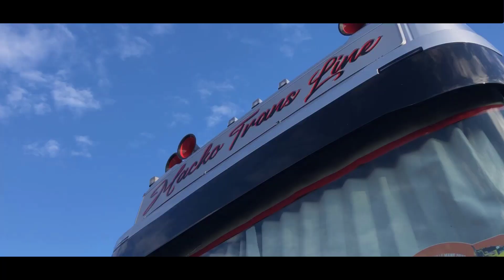24 heures du Mans camions 2022 - Aftermovie - HD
Bonjour les amis passionnés, j'espère que vous allez bien 😉.
Aujourd'hui, nous nous retrouvons pour l'aftermovie des 24 heures camion 2022.
En espérant que ce petit montage vous plaise

Merci à ces chauffeurs, bon voyage, route et route amis et à la Croisette 😀.

EN

Hello passionate friends, I hope you are well 😉.
Today, we meet again for the 2022 24 hour truck aftermovie.
Hope you like this little montage

Thank you to these drivers, have a good trip, road and road friends and to the Croisette 😀.

Truck Timer : ⏱

0:01 : Scania S / Transports Rousset + Volvo FH / Avril Transports
0:06 : Scania R / TFG Service
0:13 : Volvo FH QCTransports
0:17 : Scania R / LP Trucking
0:19 : Scania S / Transports Pinet
0:23 : Scania R / STH + Scania S / Verlhac Transports
0:27 : Scania S / Hacko Trans Line + Scania R / Steve Swain
0:29 : Scania R / Transports Beau
0:33 : Man TGX XXL / FV Trans
0:36 : Scania S / Transports Leloup
0:39 : Scania R / Veynat 16
0:45 : Man TGX XXL / Transports Douls
0:47 : Scania S / Adelaian
0:50 : Scania R / Transports Pierrard
0:52 : Scania S / Transports Peguin
0:53 : Mercedes Actros MP4 / DSM Transport
0:54 : Scania R
0:56 : Volvo FH / Bordet Kevin Transports
0:58 : Scania S / Hacko Trans Line
0:59 : Scania S / Transports Sebastien Boutonnet + Scania R / Transports Ravasso
1:00 : Volvo FH / Transports Da Silva
1:01 : Scania R / Nordik Line
1:03 : Scania R / Verlhac Transports
1:04 : Volvo FH / Bordet Kevin Transports
1:05 : Scania S + Daf XG / TDDF
1:07 : Volvo FH / Savoie Primeur
1:10 : Volvo FH / QCTransports
1:14 : Scania S / Hacko Trans Line
1:17 : Man TGX XXL / FV Trans
1:20 : Scania R / Transports Leloup
1:23 : Scania S / Kevin Tardif Transports + Scania S / Transports Pinet
1:27 : Scania R / Sadler Transport
1:30 : Scania S / Transports Beau
1:33 : Scania S / Verlhac Transports
1:38 : Scania R / D&A Trans
1:39 : Volvo FH / Rochatte Transports + Scania S / Clement Transports + Volvo FH / SYBois
1:42 : Scania S / Antoine Transports
1:46 : Man TGX XXL / Transport Douls
1:49 : Scania R / TFG Services
1:52 : Scania R / Transports Clouard et Fils + Daf XG
1:57 : Scania S / Transports Pinet
2:02 : Scania R / Transports  Pierrard + Renault Range T / SNN
2:05 : Scania S / Transports Dupuy
2:08 : Scania R / STH
2:11 : Volvo FH / AT Trans
2:14 : Scania R / Transports Clouard et Fils + Daf XG
2:18 : Volvo FH / Savoie Primeur
2:20 : Scania S / Transports Sabane
2:24 : Scania R / LP Trucking
2:27 : Scania S / Transports Sebastien Boutonnet
2:31 : Volvo FH / Bordet Kevin Transports
2:34 : Scania R
2:38 : Scania S / Transports Beau
2:40 : Daf XG
2:42 : Scania R / PITransports
2:43 : Scania R / Transports Pierrard
2:45 : Scania S / Transports Guillaume Thomas
2:47 : Scania S / Transports Verbeke
2:48 : Scania S / Transports Freret
2:53 : Man TGX XXL / Transports Icare
2:56 : Scania R / Transports Leloup + Scania S / Antoine Transports
3:00 : Scania R / STPS
3:03 : Scania R / LP Trucking
3:06 : Scania R / Nordik Trans
3:09 : Scania S / STA
3:12 : Scania R / Veynat 16
3:16 : Renault Range T / STPS
3:18 : Volvo FH / QCTransports + Scania R / STB + Volvo FH / Transports Simonin
3:22 : Volvo FH / TMP
3:25 : Scania S / TFMO
3:28 : Volvo FH / TMP
3:35 : Scania R / Transports Vade
3:38 : Scania S / Transports Beau
3:41 : Scania R / Transports Beau
3:47 : Scania R / Transports Bourré et Fils
3:59 : Scania S / Transports Beau